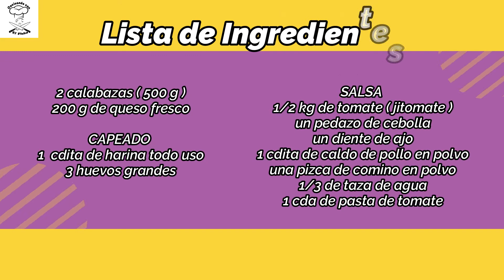Calabacitas Rellenas de Queso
hoy les comparto una receta económica y muy fácil de preparar son calabazas rellenas capeadas en una salsa de tomate muy sabrosa.

                🎞 00:00 Intro
                🎞 00:14 preparando la salsa
                🎞 01:13 cortando y rellenando las calabazas
                🎞 01:39 preparando el capeado
                🎞 02:01 capeando las calabazas
                🎞 03:13 lista de ingredientes